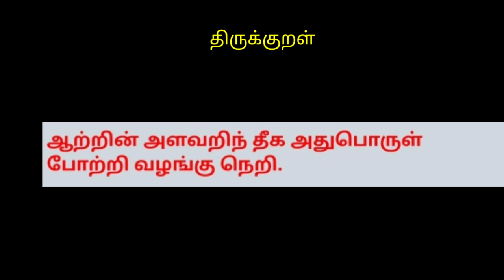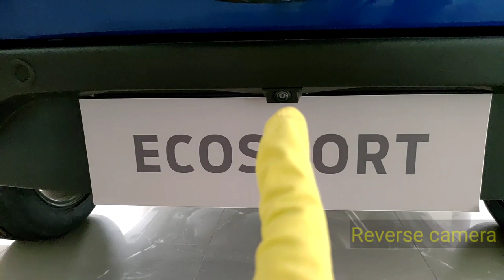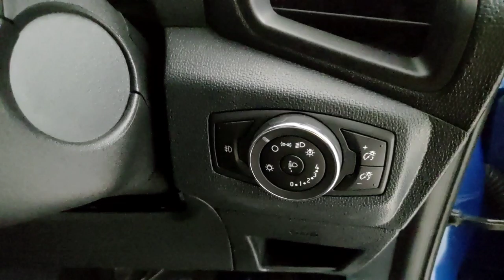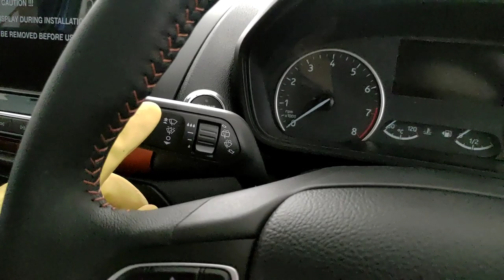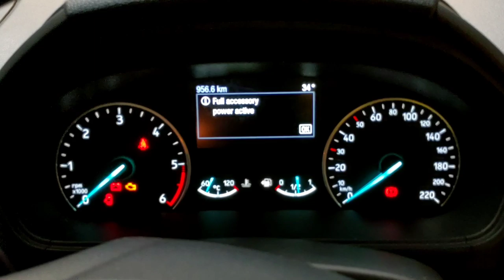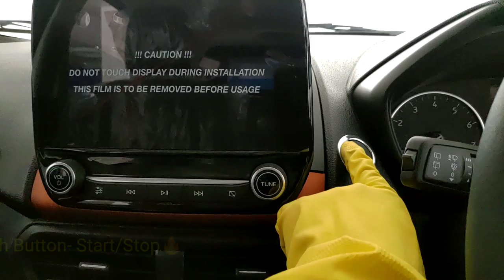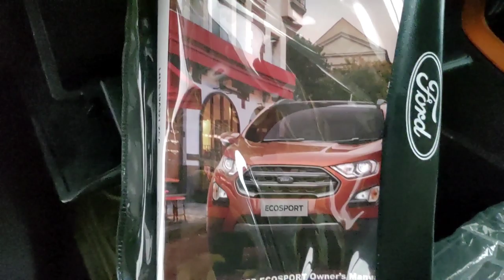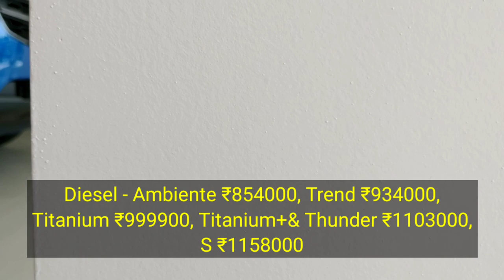Ford Ecosport BS6🔥TITANIUM S Detailed Review in Tamil!!! Underrated!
FORD - American Car Brand Started their journey in India with Manufacturing Plant at Maraimalai Nagar, Chennai, Tamilnadu.
        ECOSPORT - One of the Compact SUV in india which is Most Successful Model for Ford.
       Lets see the Details of the BS6 Model of Ford Ecosport
       Engines ( 3 years / 100000 KM Warranty)
Petrol - 1.5, 1496 CC,
3 Cylinder, 122 Ps @ 6500 rpm,
149 NM Torque @ 4500 rpm,
5 Speed Manual and 6 Speed Automatic.
Mileage 15.9 (M), 14.7 (AT).

Diesel - 1.5 CC, 1498 CC, 4 Cylinder,
100 PS @ 3750 rpm,
215 NM Torque @ 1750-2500 rpm,
5 Speed ,

       Dimension (mm)
L 3998
W 1765
H 1647
WB 2519
TR 5.3
Tank 52 Litres
Boot 352 Litres
GC 200

     Gross Weight 1660 to 1705 Kgs
Tyres 205/60 R 16 Sporty Alloys
Brakes - Front Ventilated Disc, Rear Drum

Safety Features

6 Airbags
ABS + EBD
TCS = Traction Control
HLA- Hill Assist
Cruise Control
Ford Pass

Special Features
Exterior
High Black Gloss Front Grille
HID Headlamps
LED DRLS
Halogen Quadbeam Reflector Headlamps
Black Roof rails
Sun Roof
Black Rood
Auto Headlamps
Rain Sensing Wipers
Reverse Parking Sensor and Camera

Interiors
Sync 3 with 8 inch Touch Screen Music System, 4 Speakers + 2 Tweeters,
4 Doors Power Windows,Apple Car Play, Android Auto, Bluetooth, Voice Recognition, USB, Aux-in, FM/AM, MP3, Microphone, Dual USB Ports, Steering Mount Controls.

Premium Leatherette Seats, Satin Orange and Black Interiors, Electric Sun Roof,Sporty Alloy Pedals, Leather Steering Wheel, 60:40 Split Seats,
Glove Box, Push Start/ Stop, Automatic AC, Rear Arm Rest with Cup Holders, Sunglass Holders.

EX showroom Prices
Petrol Manual
Ambiente - Rs.804000
Trend Rs.884000
Titanium Rs.963000
Titanium +  Rs.1053000
Thunder Rs.1053000
S - Rs.1108000

Automatic
Titanium + Rs.11,43,000

Diesel
Ambiente - Rs.854000
Trend Rs.934000
Titanium Rs.999900
Titanium +  Rs.1103000
Thunder Rs.1103000
S - Rs.1158000

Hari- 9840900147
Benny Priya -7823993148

tamilchakraview